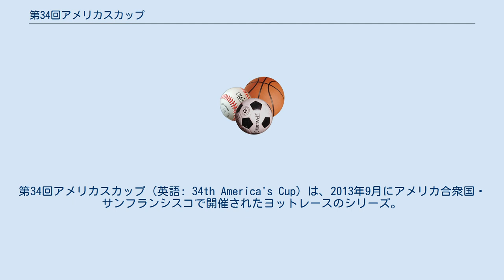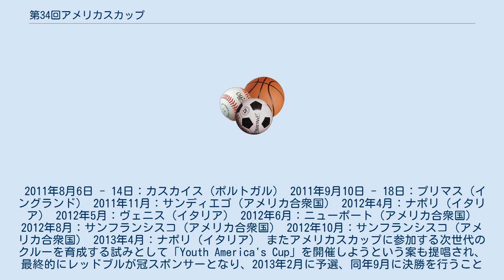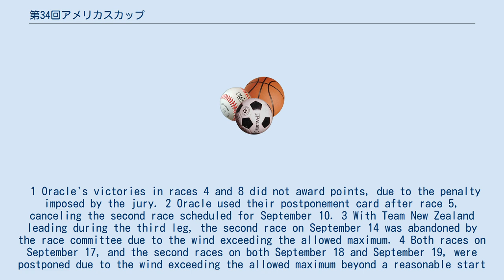第34回アメリカスカップ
第34回アメリカスカップ（英語: 34th America's Cup）は、2013年9月にアメリカ合衆国・サンフランシスコで開催されたヨットレースのシリーズ。
 前回大会（第33回アメリカスカップ）の覇者であるBMWオラクルレーシングが所属するゴールデンゲート・ヨットクラブがホストを務める。
本大会では前回行われなかった挑戦艇決定シリーズ（ルイ・ヴィトンカップ）が復活するほか、レースに使用されるヨットの規定が大きく変更される点が特徴である。
 本大会では統一ヨット規格として「AC45」「AC72」という2つの規格が新たに定められた。
どちらも双胴船（カタマラン）である。
 第32回大会で行われた「ルイ・ヴィトンアクト」に相当する前哨戦シリーズとして「America's Cup World Series」が2011年から2013年にかけて行われる。
 2011年8月6日 - 14日：カスカイス（ポルトガル） 2011年9月10日 - 18日：プリマス（イングランド） 2011年11月：サンディエゴ（アメリカ合衆国） 2012年4月：ナポリ（イタリア） 2012年5月：ヴェニス（イタリア） 2012年6月：ニューポート（アメリカ合衆国） 2012年8月：サンフランシスコ（アメリカ合衆国） 2012年10月：サンフランシスコ（アメリカ合衆国） 2013年4月：ナポリ（イタリア） またアメリカスカップに参加する次世代のクルーを育成する試みとして「Youth America's Cup」を開催しようという案も提唱され、最終的にレッドブルが冠スポンサーとなり、2013年2月に予選、同年9月に決勝を行うことになった。
 最終的にETNZがルイ・ヴィトンカップを勝ち抜き挑戦艇となった。
 1 Oracle's victories in races 4 and 8 did not award points, due to the penalty imposed by the jury. 2 Oracle used their postponement card after race 5, canceling the second race scheduled for September 10. 3 With Team New Zealand leading during the third leg, the second race on September 14 was abandoned by the race committee due to the wind exceeding the allowed maximum. 4 Both races on September 17, and the second races on both September 18 and September 19, were postponed due to the wind exceeding the allowed maximum beyond a reasonable start time. 5 With Team New Zealand well ahead in light winds near the end of the fourth leg, the first race on September 20 was abandoned by the race committee due to the race exceeding the 40-minute time limit. 6 Both races on September 21 were postponed by the race committee due to the wind direction not permitting a fair laying of the race course. 7 Due to the late start of race 16, a second race was not sailed on September 23 due to the 2:40pm cutoff time for racing.